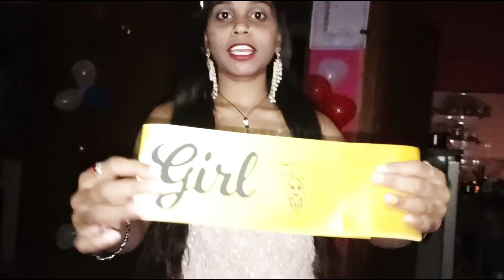पूरी फैमिली से किया promise🙏🏻🥰||KK vlog